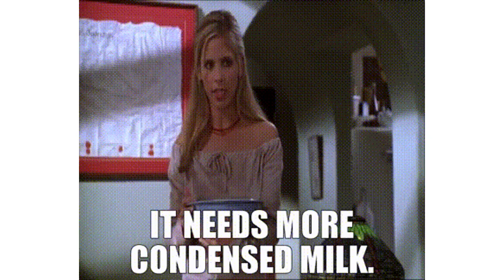Baby Sips Truly Hard Seltzer Can During Women's Gold Cup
The hilarious moment was caught on the CBS Sports broadcast on Sunday ... showing a dad and his kid soaking in the 3-0 win for the Red, White and Blue in the 73rd minute of the contest.